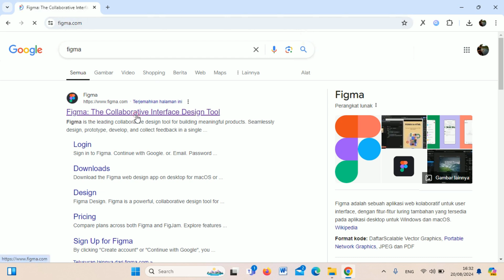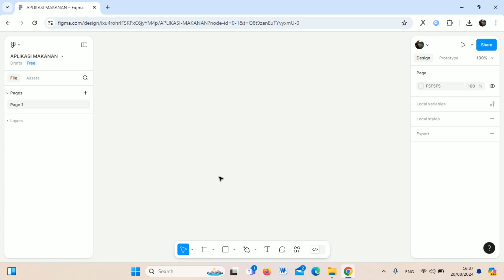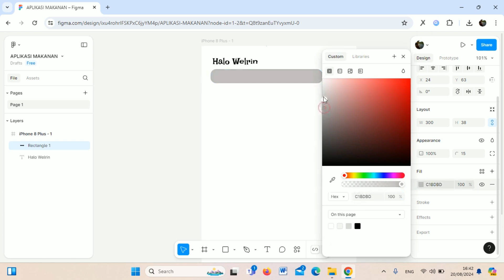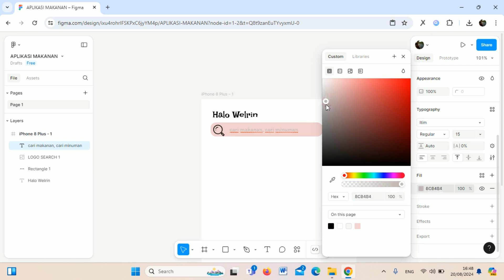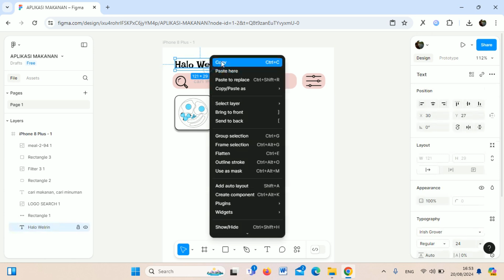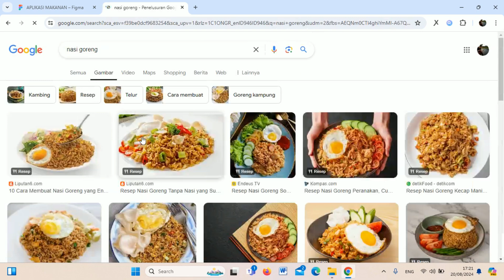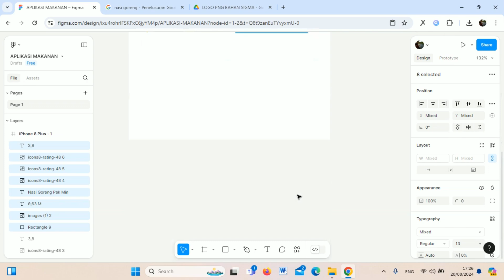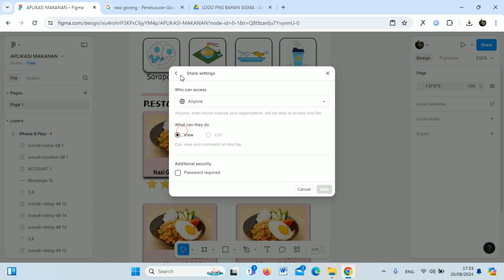BELAJAR FIGMA PART 1